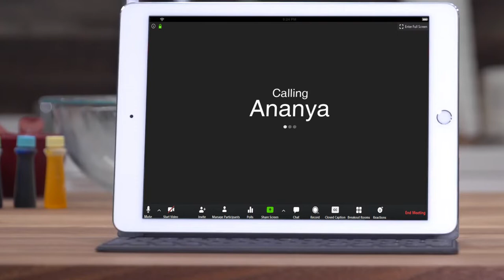A Pot Full of Flavours | The Missing Apron | Episode 4 | TLC India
Cyrus attempts to make Indian food by cooking the paneer makhani pulao. Will he achieve the right blend of flavours and spices? Watch The Missing Apron starting 22nd June on TLC & TLC HD